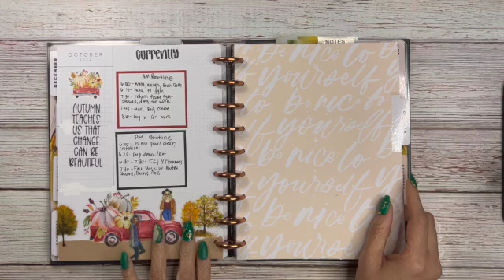November Currently Page// Happy Planner//Fall Harvest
Join me as I  decorate and write down my goals for November. I am attempting to stick to the routine this month. I created the spread using the Fall Harvest sticker pack and sticker books